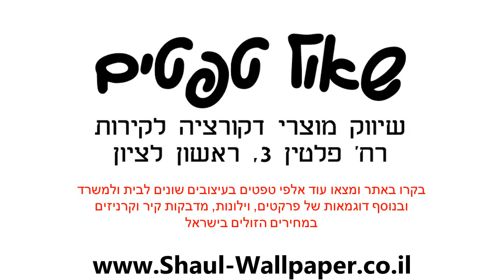טפט לקיר ענפי עץ גוון קרם